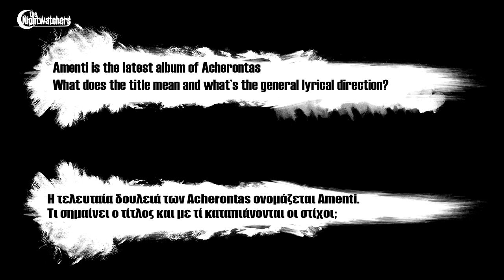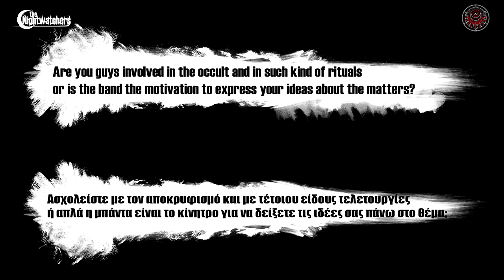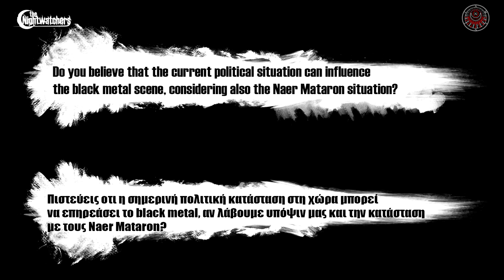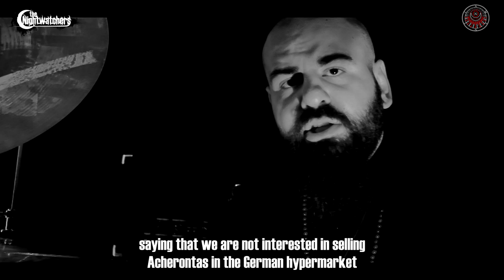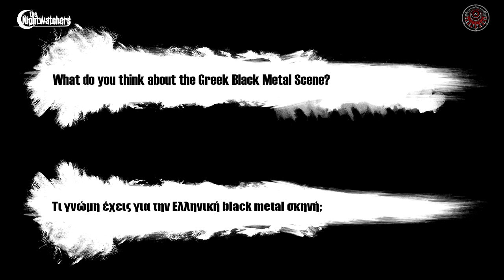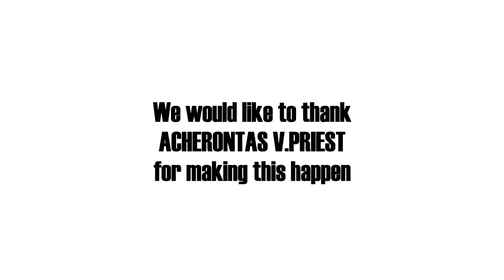Acherontas Interview ( the Nightwatchers.gr)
the Nightwatchers met Acherontas for an interview that happens only once.
The time was right for the frontman of the band to speak his mind. Greek Black metal reigns supreme. Enjoy the video. You might get caught in it's magic.

The stele ov the last conjuration
Nebt het - divulgence of er sacral temples
Legacy Of Tiamat
Incarcerating Gallantry (Naer Mataron)
The Horned Moon (Stutthof)

the Nightwatchers Intro Song is performed and recorded live by

Chris. G, Andrew D, Ilias k, Mr X.

Camera 1: John Kaimakamis
Camera 2: Fotis Karsiotis

All arrangements and edit were made by John Kaimakamis.